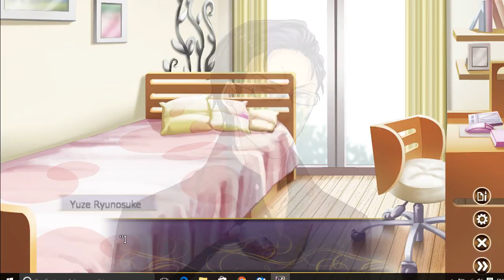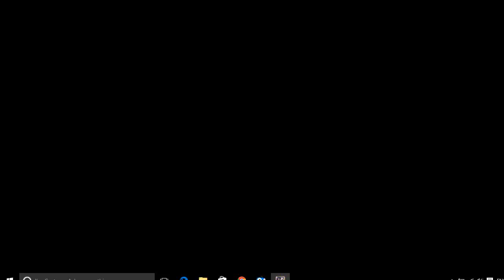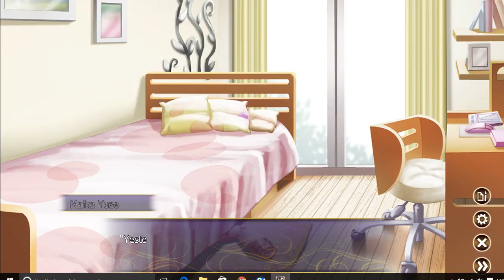Forbidden Romance Pub Encounter Ryunosuke Yuze Epilogue